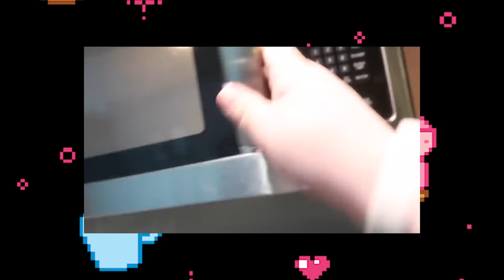AMBERLYNN'S NEW 10 DAY CHALLENGE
0:00 intro
2:32 recaps of videos missed
8:54 reaction starts